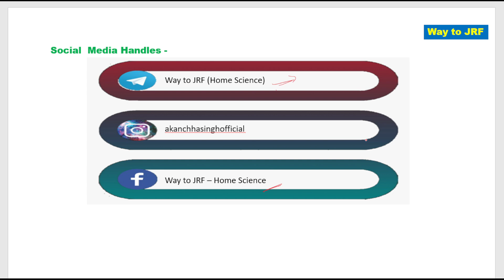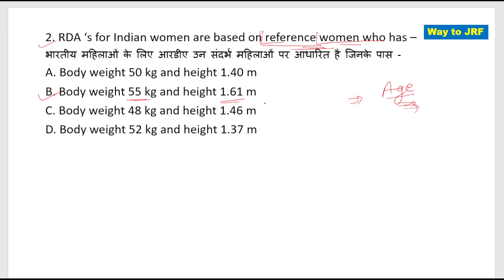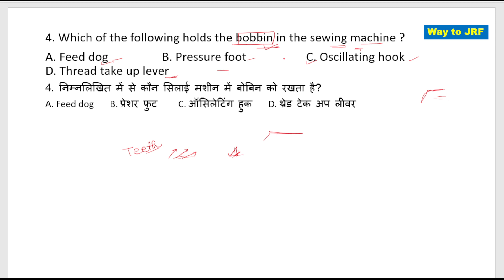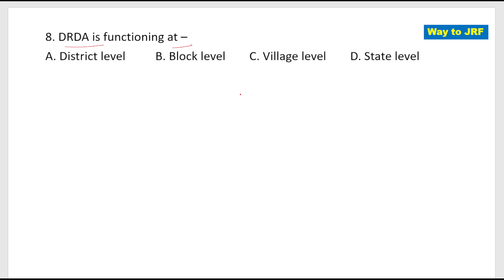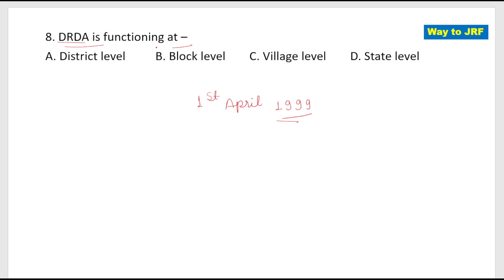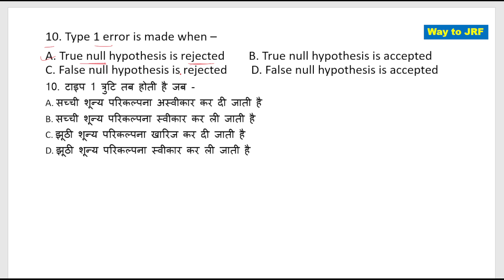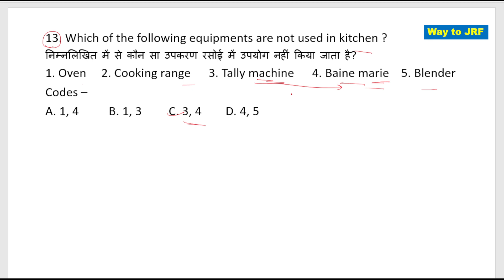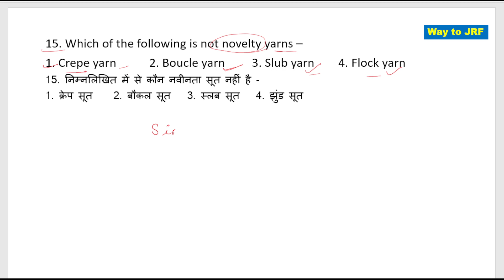UGC NET/JRF | Home Science | Previous Year Question Part 01 Dec.2012 Paper 2| By Akanchha Singh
topic - UGC NET/JRF | Home Science | Previous Year Question Paper Dec.2012 Practice set| By Akanchha Singh